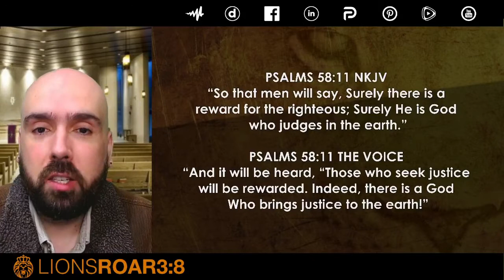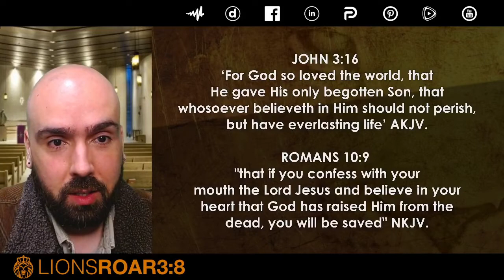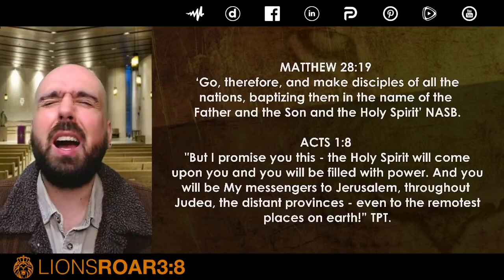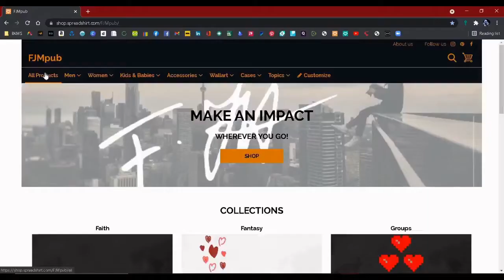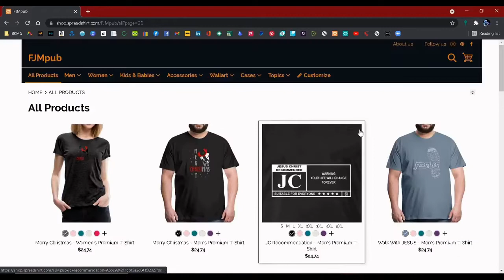DELIVERANCE FROM THE WICKED!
PSALMS 58:11 NKJV “So that men will say, Surely there is a reward for the righteous; Surely He is God who judges in the earth.” thetruth God Jesus HolySpirit life love joy peace freedom faith lionsroar3eight fjorgemagalhaes lifestyle success bhfyp Amen 🔥🦁🔥